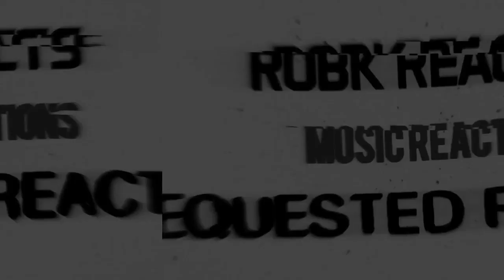La Renga - Panic Show - First Time Hearing - Requested Reaction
I React to La Renga - Panic show INSOPORTABLEMENTE VIVO

Song
Panic Show (En Directo Desde Estadio De Huracán Buenos Aires / 2001)
Artist
La Renga
UMG (on behalf of Universal Music Argentina S.A.); EMI Music Publishing, UNIAO BRASILEIRA DE EDITORAS DE MUSICA - UBEM, LatinAutor - SonyATV, LatinAutor, BMI - Broadcast Music Inc., and 9 Music Rights Societies